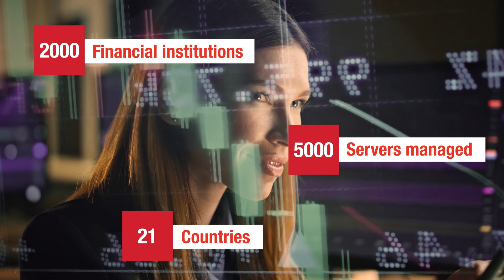Discover the latest job opportunities at Euroclear in Krakow, Poland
Discover the latest job opportunities at Euroclear in Krakow